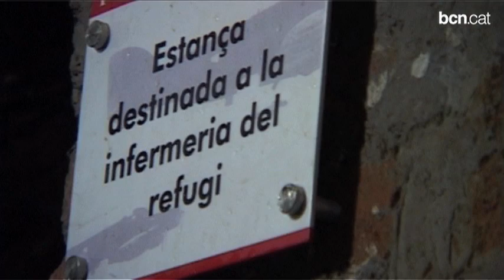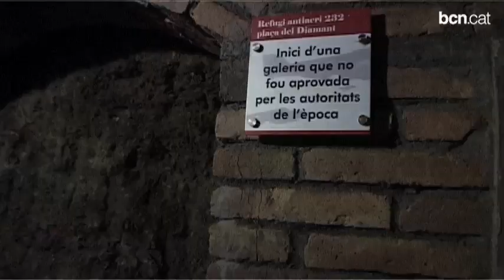Història sota terra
El refugi antiaeri de la plaça del Diamant és un dels refugis visitables de la ciutat, vestigi dels bombardejos que va patir Barcelona durant la Guerra Civil. Més a